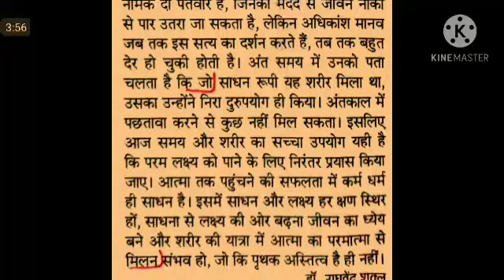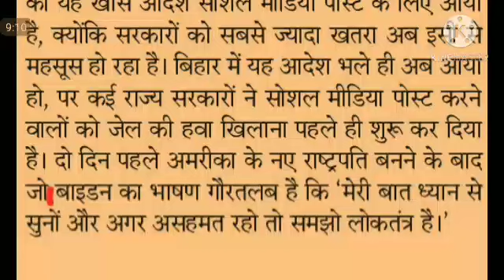Hindi Editorial Dictation @80 WPM #1056, 23 Jan'21, urja, patrika